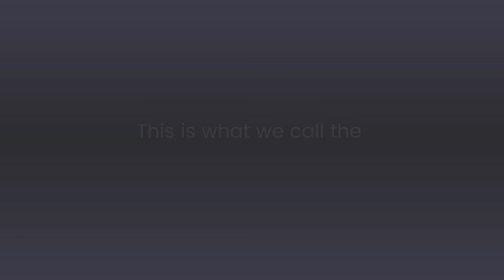Best Las Vegas Club Crawl - RockStarCrawls Las Vegas Club Crawl Reviews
Rockstarcrawls Las Vegas

Do you want to have the best ever night out in Vegas?

Please come Party with us on the best ever club tour in Vegas.

Be warned, this is not your regular "Vegas pub crawl".

This is a club crawl like its on steroids. This is what we call the Rock Star Crawl! You won't find a deal like this anywhere else in Vegas, its often imitated, but never duplicated. Experience this exciting mobile party. Meet other partiers from all over the world!

You don't need to worry about anything, except having fun!

Enjoying yourself won't be difficult with our "all you can drink" first venue.

Plus the Party Bus Limo ride takes you to the famous and iconic Vegas sign, for pictures! Free cover charges and expedited entrances are included to the best nightclubs in Las Vegas. Our fun party hosts will be with you throughout the entire night making sure you are having a safe and unforgettable Vegas experience!

No other company offers what we offer at the price we offer.

And let us help you have a night to remember.

Thank You and Speak Soon.